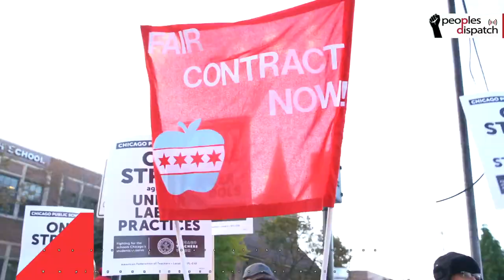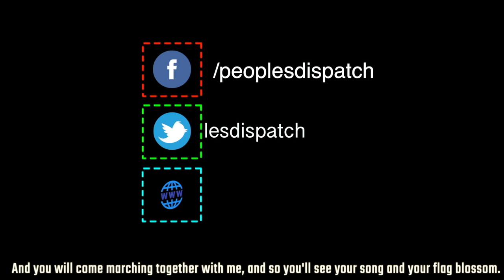Chicago teachers demand overhaul of public education system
Over 25,000 teachers and around 7,500 support staff members of the Chicago Public School (CPS) system have gone on strike demanding qualitative improvement in the public schooling system, as well as better rights for staff. The second day of strike ended without a deal and negotiations are continuing.